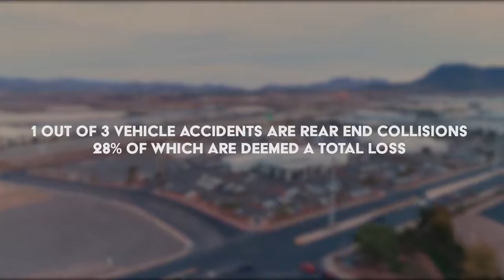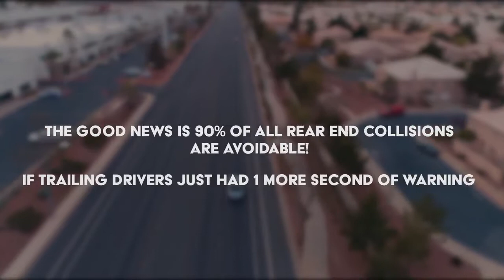Red Alert Brake Light Available at Star Toyota of Bayside | Queens, New York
What does R.E.D. Alert do? Red alert activates the third brake light to emit four powerful half second pulses when the brakes are initially applied which dramatically increases the chances of getting the attention of distracted drivers. Red Alert can be installed on virtually any car, truck or SUV.

Why should a vehicle have R.E.D. Alert?
Independent studies have shown the following:
Pulsing third brake lights improve the reaction time of a driver in a trailing vehicle by approximately 50%. Source: National Highway Transportation Safety Administration (NHTSA)
A distracted driver is 69% more like to notice a vehicle stopping if it has a pulsing third brake light (NHTSA)
90% of rear end collisions are avoidable if the following driver had one more second of warning. Source: (NHTSA)
A pulsing brake light increases a driver's reaction distance by 14.5 feet at 50MPH and 20 feet at 65MPH. Source: Daimler Benz Safety Study
The human eye recognizes dynamic flashing light more quickly than it recognizes static solid lights Source: AMAHURT Study
We strongly believe that every vehicle on the road should be equipped with R.E.D. Alert and are offering very aggressive pre-install programs for this item.  Contract us for details.